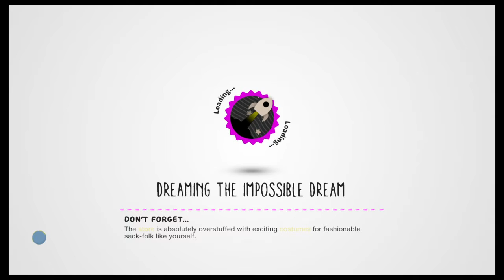FNAF 4!! Awesome!! Its on the TV